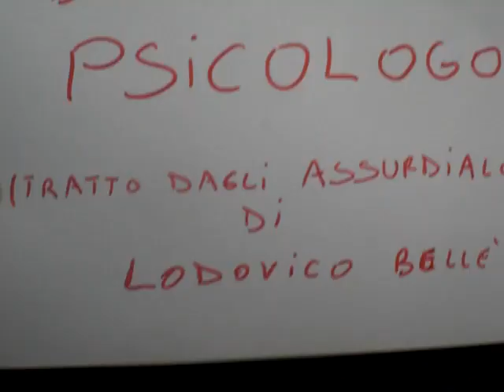Dallo psicologo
Assurdialoghi e Improbook il 10 marzo alle ore 18,00 al Teatro Trastevere (Rm)
Trattandosi di microsketch ad ambientazione variabile, il vantaggio degli Assurdialoghi è che si possono scomporre, ricomporre, modellare e riadattare a piacimento; e possono durare un minuto, un'ora, un giorno ecc... In questo caso dureranno circa quindici minuti ed anticiperanno lo spettacolo di improvvisazione teatrale dei Trama Libera Tutti (che sono stati così gentili... e incoscienti da ospitarci): Improbook -- Improvvisazione da reader! è una travolgente successione di sketch comici totalmente improvvisati, i cui punti di partenza sono presi dai libri che gli spettatori avranno con sé. Gli attori giocheranno fondendo citazioni di classici e divertimento, decontestualizzando personaggi, dando vita a dediche, cambiando i finali. Saranno proprio le frasi dei libri a dare il via alle improvvisazioni, quindi portate con voi il vostro libro preferito!